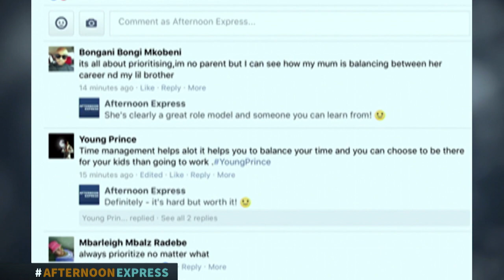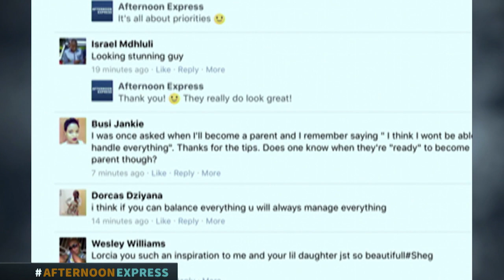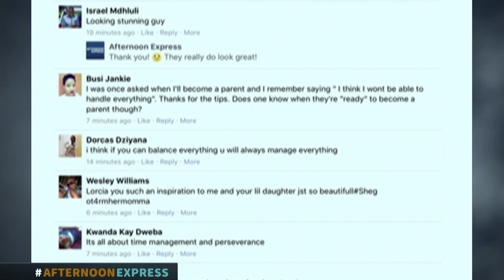Lorcia Cooper | Afternoon Express | 18 April